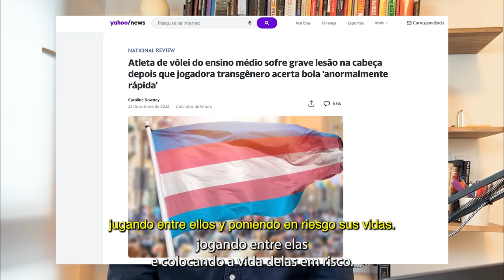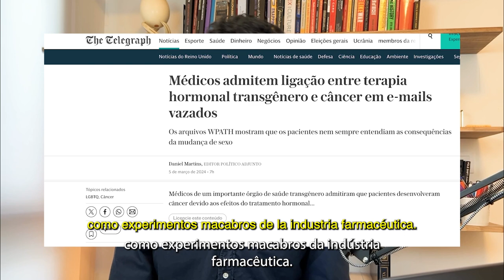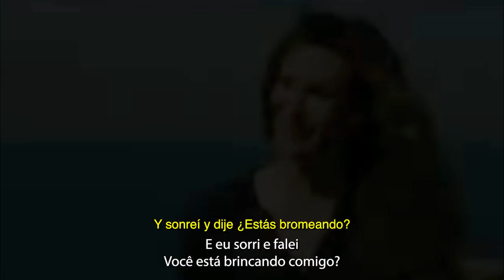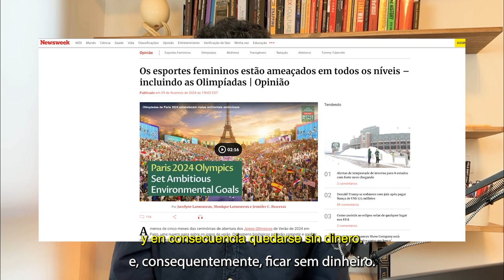Trans no Esporte Feminino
📍Apoie Jornalista Independentes - Compromisso com a Verdade!
📍Adquira meu livro - Ideologia de Gênero e a Ilusão do Corpo Equivocado.
👉🏼 Disponível na Amazon do seu País;